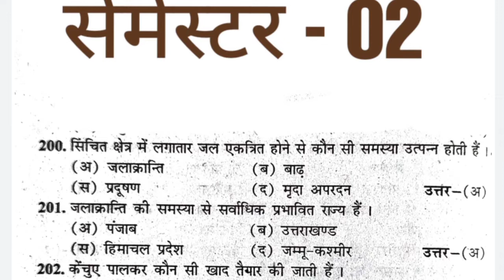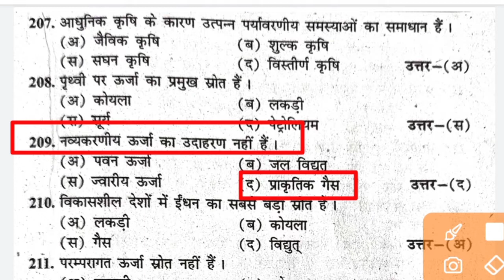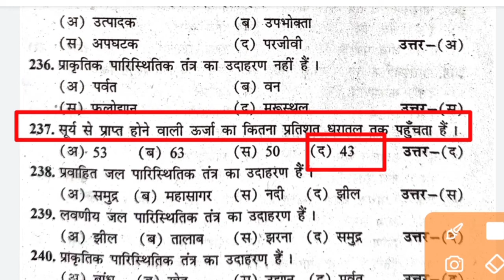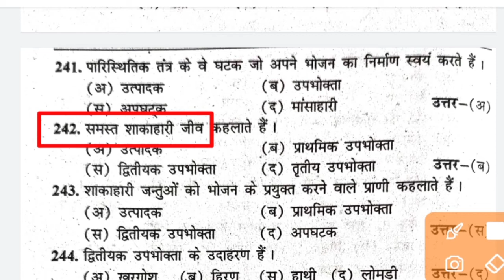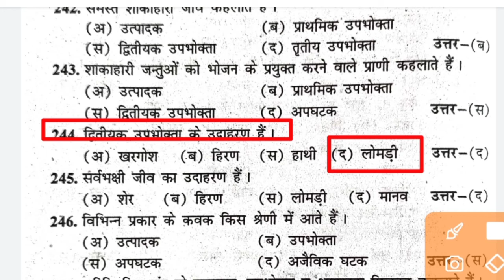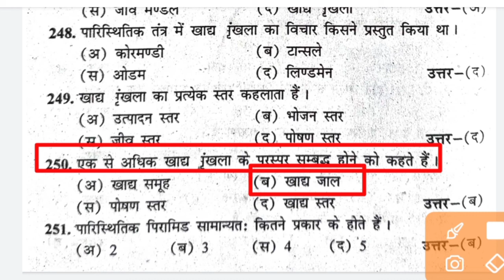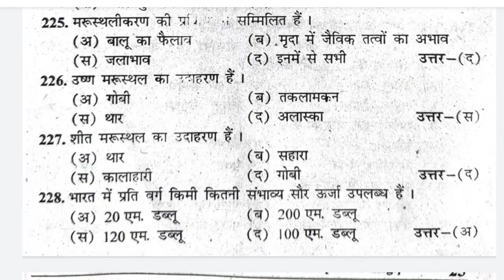aecc evs semester 2 important questions environmental science important questions with answer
aecc evs important questions, aecc evs most important questions, aecc evs semester 2 important questions, aecc evs semester 1 important questions,